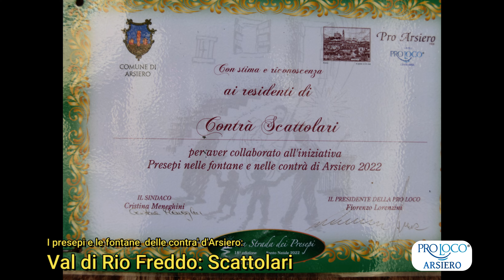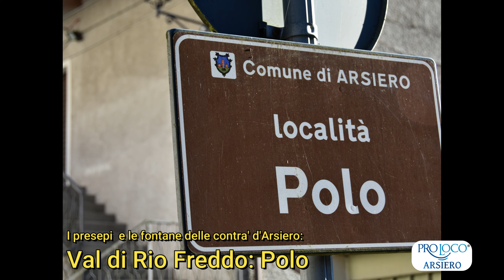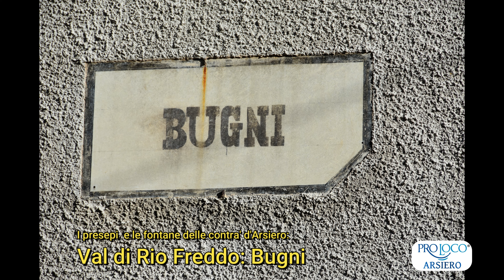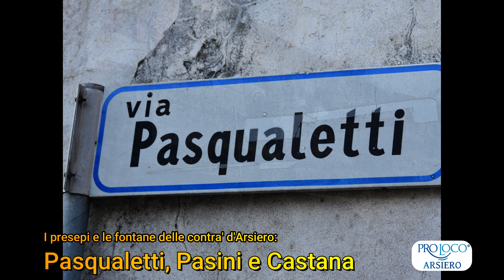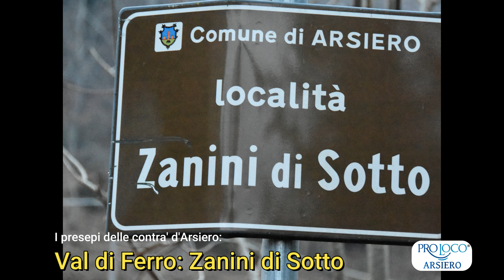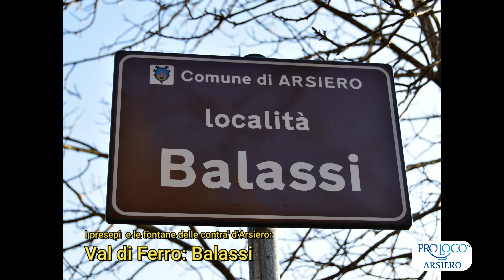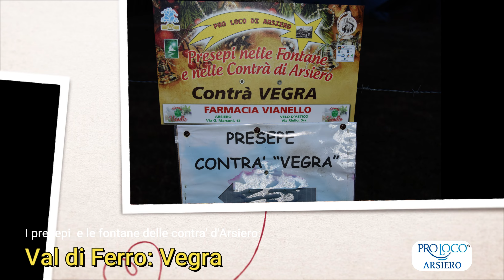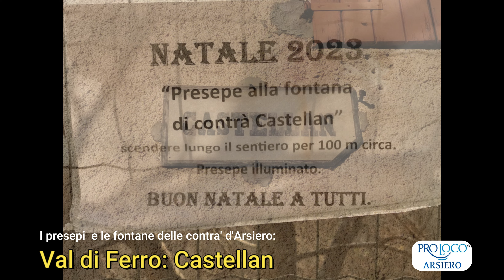I presepi delle Contra' di Arsiero Video